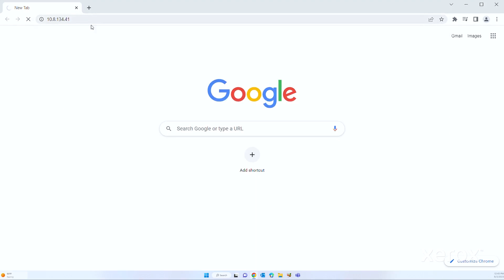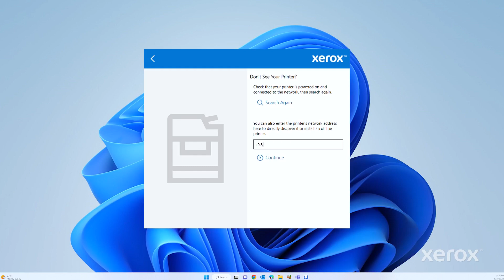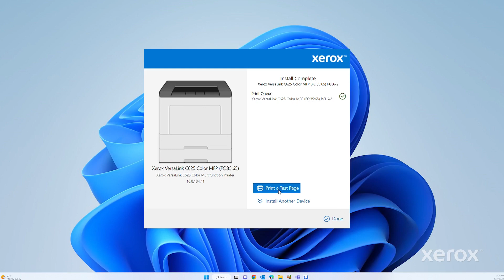Xerox® VersaLink® C625 Color Multifunction Printer Install Print Drivers for Windows Network Printer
This video demonstrates how to download a Print Driver from Xerox.com or EWS page and install the driver on a Windows computer.